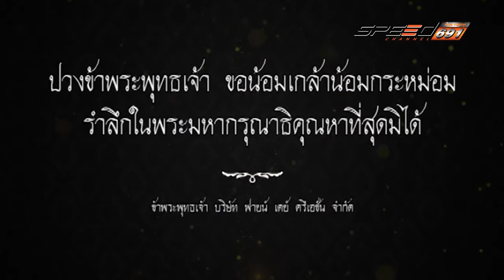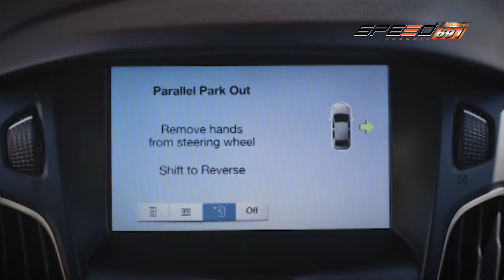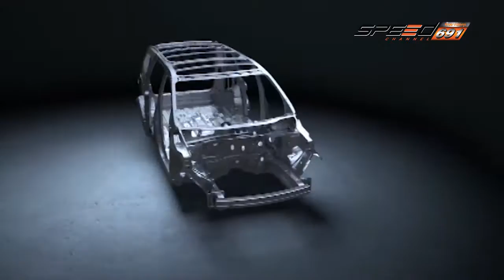SPEED ZAA 06 11 2016 B1